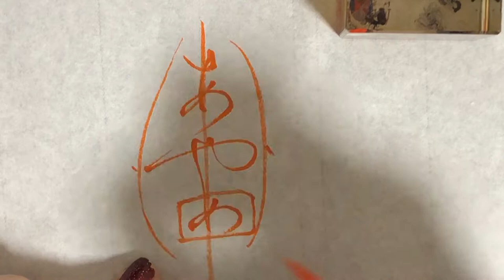筆ペンで「あやめ」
ひらがなの書き方。大きさの違いをみてください。